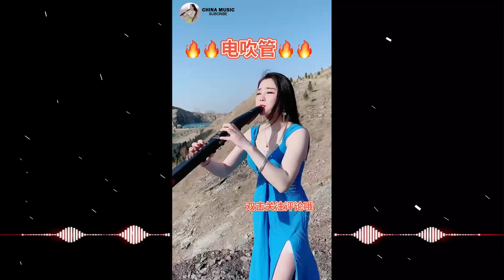最具有独特魅力情调的纯音乐电子琴的高昂有力，为你演奏前所未有史诗级音乐。中国音乐